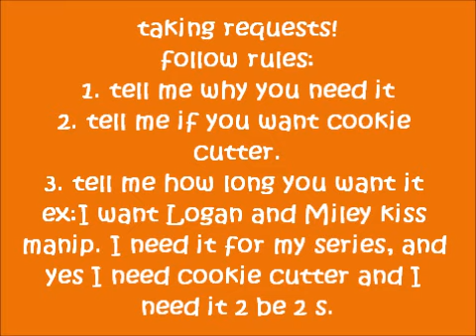TAKING REQUESTS!!!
if you want to donate a manip, post the link down.